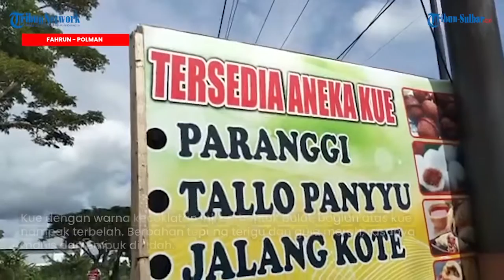Mengenal Bolu Paranggi, Kue Khas Mandar Terbuat dari Tepung Terigu dan Gula Merah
TRIBUN-SULBAR.COM, POLMAN- Mengenal proses pembuatan Bolu Paranggi, kue khas suku Mandar yang ada di Kabupaten Polewali Mandar (Polman), Sulawesi Barat (Sulbar).

Kue dengan warna kecoklatan ini, berbentuk bulat, bagian atas kue nampak terbelah. Berbahan tepung terigu dan gula merah, rasanya manis dan empuk di lidah.

Cukup nikmat jika disantap dalam kondisi masih panas, warga lokal sebut Paranggi Loppa. Kue khas suku Mandar ini banyak di jumpai di Mamuju, Majene, dan Polman.